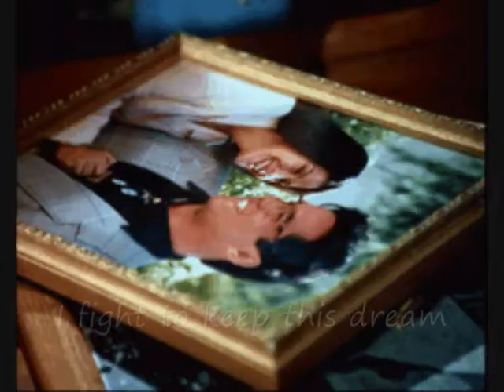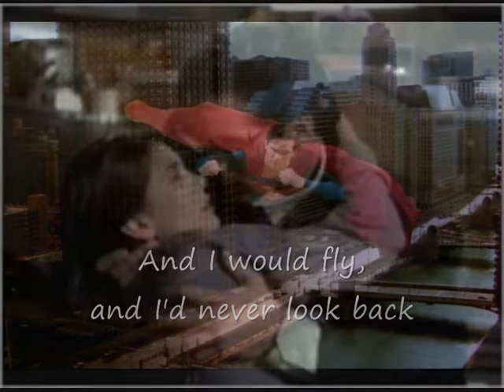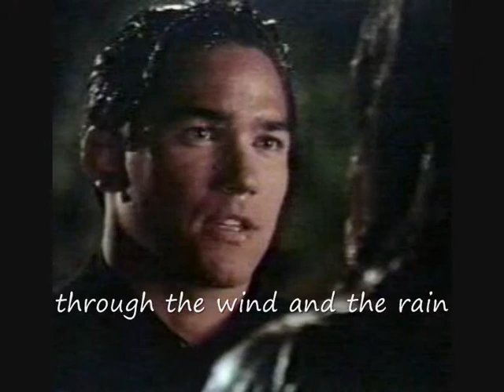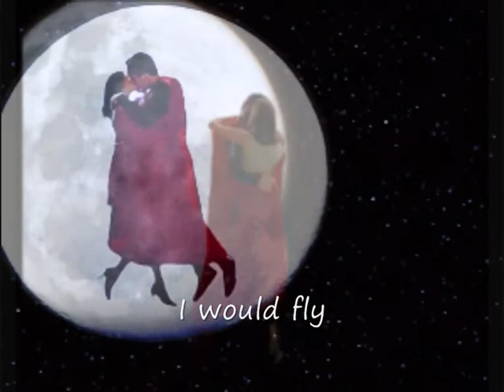I Would Fly - Lois & Clark [Teri and Dean]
another fan video (with lyrics) I made of my favorite Lois Lane and Clark Kent/Superman.  :)  A beautiful ballad by English singer, Mark Read.  Enjoy!